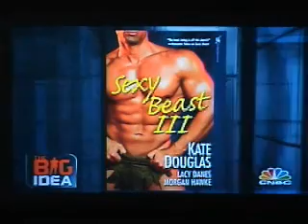Anthony Catanzaro on CNBC!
male fitness model anthony catanzaro in this interview clip from the big idea!